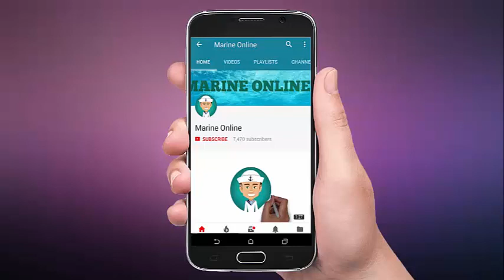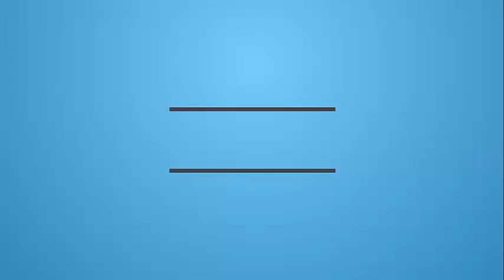Cargo Ships Collision Together in Singapore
Cargo Ships Smash Together in Singapore